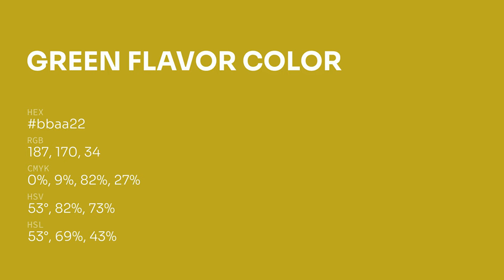Green Flavor color bbaa22 hex color - Green color - Cool color bbaa22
What color is Green Flavor ? bbaa22 hex color - Green color - Cool color bbaa22

Hex bbaa22 Color Code is also known as Green Flavor color.

Hex bbaa22 Color code in RGB color code model is created after adding 73.33% red color, 66.67% green color and 13.33% blue color.
Hex bbaa22 Color code in CMYK color (process color) code model is generated after subtraction of 0% cyan, 9% magenta, 81% yellow and 26% black.